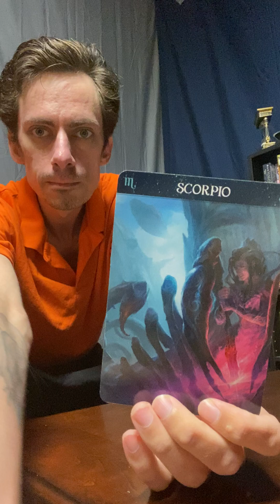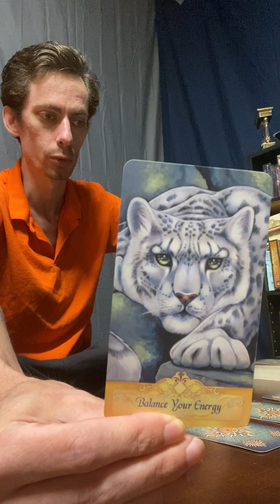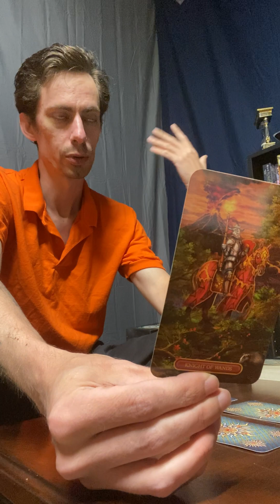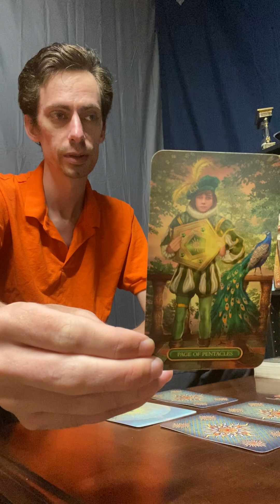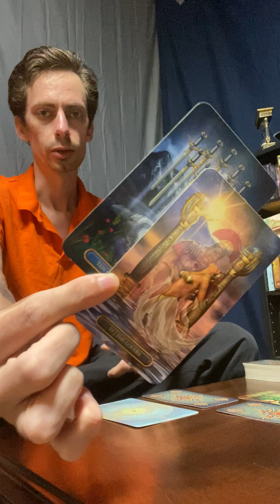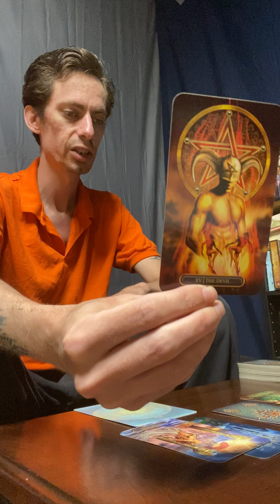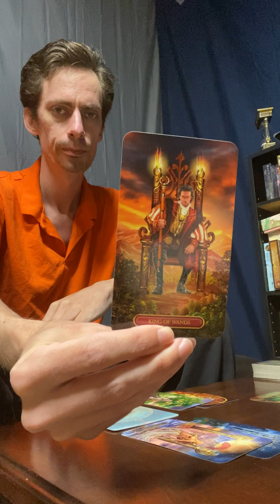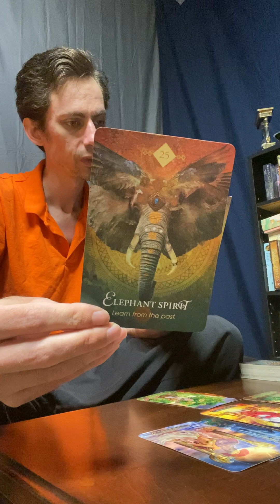Scorpio ♏️ A lesson will be learned concerning this person from your past!